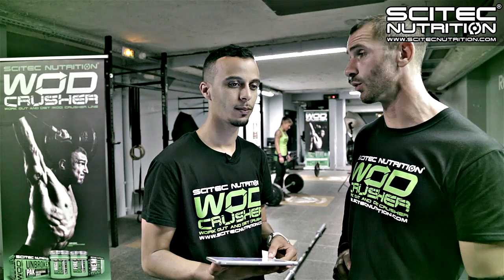Interview de l'équipe de Crossfit French Invictus Team 3 - Patrick Mohen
Le 21 et 22 Juin aura lieu la finale de l'édition 2014 du French Throwdown à l'INSEP/Paris. Scitec nutrition est sponsor officiel de l'événement et de la French Invictus Team, première équipe Française de Crossfit par son ancienneté et son classement dans les 15 meilleures équipes Européennes.
Nous vous invitons donc à plonger avec nous dans le monde du Crossfit! Retrouvez chaque semaine nos athlètes de French Invictus Team qui vont s'affronter avec les meilleurs sportifs pour le meilleur résultat.
C'est Patrick Mochen qui va se présenter cette fois-ci. Amoureux des sports intenses, il est passé par plusieurs domaines (boxe, karaté, athlétisme) avant de tomber sur le Crossfit. En 2012 il était 10ème lors de European Regionals Reebok Crossfit Games en Team et 11ème l'année d'après. Il termine en 16ème en Team cette année. Son point fort est la résistance, donc il lui faut travailler plus sur les WODs courts. Il va dévoiler son programme d'entraînement et sa diète dans la troisième partie de notre interview spéciale avec l'équipe.